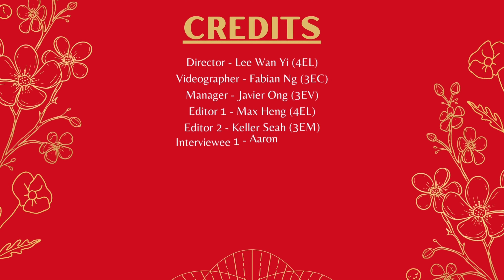EFSS - CNY 2023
CNY Video.